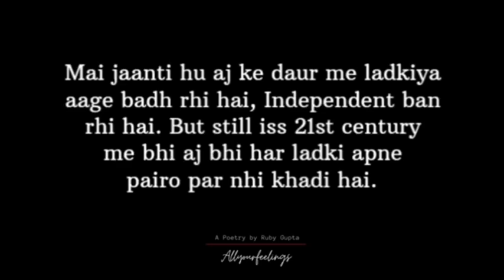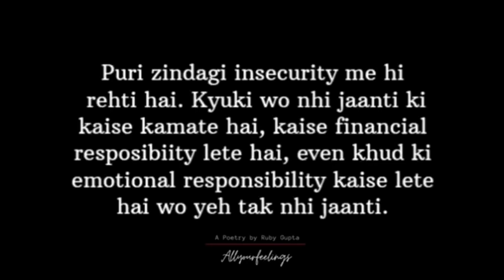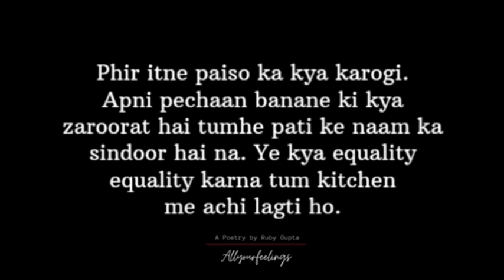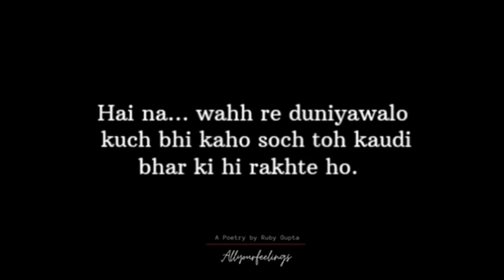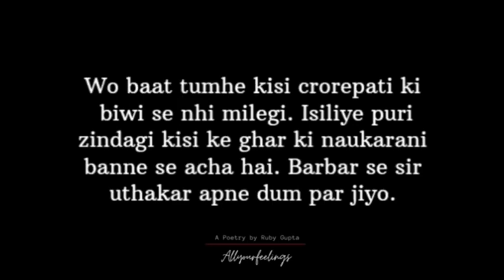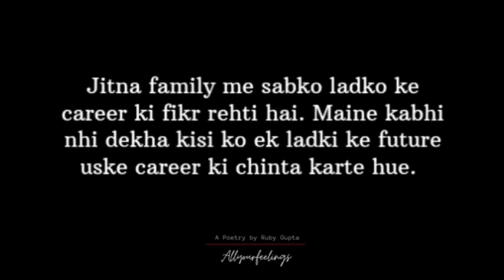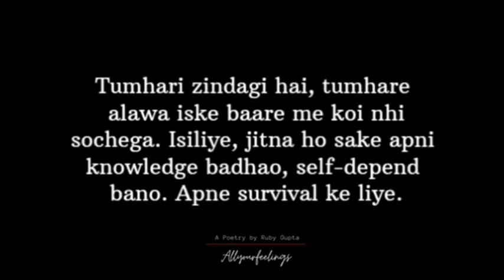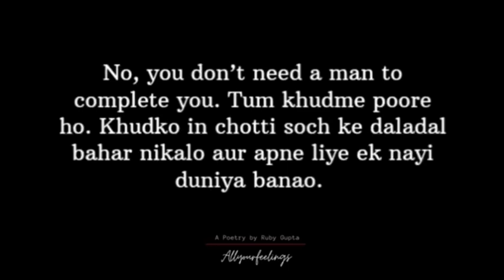khud ko aise kabhi mat banana !! women empowerment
"Dear Girls - Khud Ko Aisa Kabhi Mat Banana" | @RubyGupta | Women Empowerment | Hindi Poetry
Dear Girls - Khud Ko Aisa Kabhi Mat Banana | New Poetry

This poetry is all about on women empowerment. Women have traditionally been dependent on men for financial support. Fortunately, it is not the case anymore. Nowadays, countless women are earning their own money and striving to be financially independent. With being financially independent comes the power to make one's own decisions and support them. Being financially independent is known to improve self-esteem and boost confidence. It's important for every women to feel financially secure.

When it comes to a marriage, partners need to treat each other as equals. If you are financially independent, your partner is likely to see you as an equal partner. Moreover, if you make your own money you can choose to make your decisions without depending upon your partner or anyone else. When a woman is financially independent she becomes strong, confident, and sure of herself and she can achieve a lot of things in life.

 • "Dear Girls - Khud Ko ...